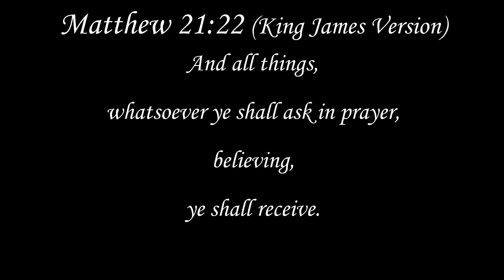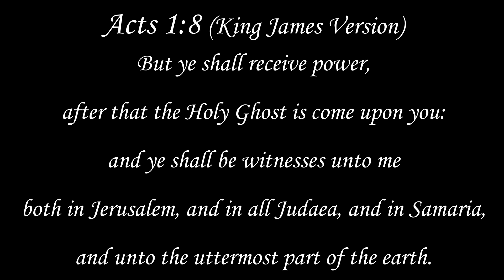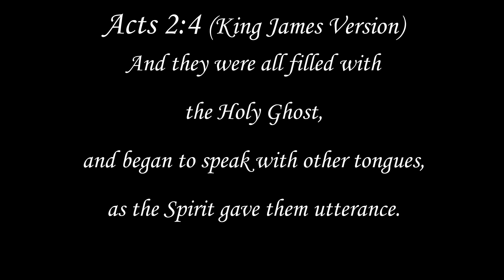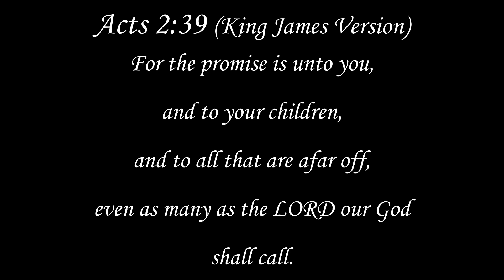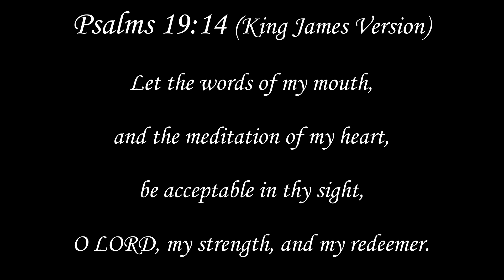"Believe and Receive"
Pastro Roberts discusses the day of Pentecost and receiving the Holy Spirit into your life on the sermon of 052823.